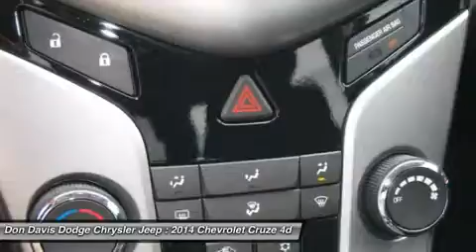2014 CHEVROLET CRUZE Arlington, TX P15457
2014 CHEVROLET CRUZE Arlington, TX
Stock# P15457

1901 N. Collins

Endorsed by Smokey The Bear...well maybe not...but it is a Smoke Free Vehicle. If you really need a vehicle that gets great gas mileage for a very long daily commute, this is an excellent buy. Great vehicle. Will get you where you need to be! Don Davis Auto Group has been selling quality New and Used cars for over 30 years. We are Tarrant Counties number One Per-Owned Dealer. This special unit has been reconditioned and made ready for a worry free ownership. Our Factory Trained Technicians have inspected this car and put our stamp of approval on it. You also receive at no cost to you a Tire and Etch warranty. Our business has grown only because we really take care of our customers. We really value your time and offer only the best service in return for it.